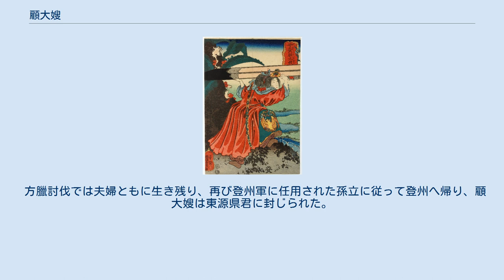顧大嫂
水滸伝 」 水滸伝百八星一覧表 」 顧大嫂 母大虫顧大嫂 顧大嫂（こだいそう）は、中国の小説で四大奇書の一つである『水滸伝』に出てくる登場人物。
女性。
梁山泊第百一位で、地陰星の生まれ変わり。
渾名は母大虫（ぼだいちゅう）で、並の男二～三十人を相手にしてもひけをとらない女傑であることから雌の虎（「大虫」は虎の意）に喩えられたもの。
夫は梁山泊第百位の孫新。
夫婦で居酒屋を営んでおり、後先考えずに突っ走りがちな顧大嫂を孫新がよく抑えるという親密な夫婦である。
 孫新の兄・孫立の任地である登州の十里牌で夫の孫新とともに、居酒屋を営んでいた。
孫立の妻の弟楽和から、顧大嫂の従弟である猟師解珍、解宝の兄弟が無実の罪で投獄されたことを聞き、楽和や登雲山の山賊の鄒淵・鄒潤兄弟、さらには孫立をも仲間に引き入れて、登州の牢獄から二人を救出した。
孫立は登州軍の武官という己の立場ゆえに初めは協力を渋っていたが、顧大嫂は孫立に刀を突き付け、断るのなら死ぬまで戦うと脅して無理矢理承知させている。
 その後は梁山泊に仲間入りし、祝家荘との抗争では、夫と共に祝家荘に潜入して祝家の壊滅に一役買う。
 入山後は夫と共に梁山泊の西山酒店で情報収集などを担当、またその後も敵地に潜入する役目を多くこなす。
 史進が東平府で捕らえられた時には乞食女に変装して牢に入り込んだり、北京攻略戦では夫婦で灯篭見物の田舎夫婦を装い城内に潜入、高俅との戦いでも孫新が材木を運ぶ人夫・顧大嫂が飯運びの女に化けて敵の造船所に火を放って撹乱した。
 方臘討伐では夫婦ともに生き残り、再び登州軍に任用された孫立に従って登州へ帰り、顧大嫂は東源県君に封じられた。